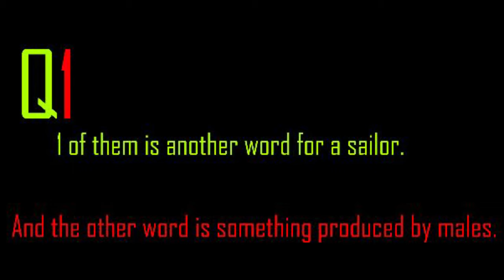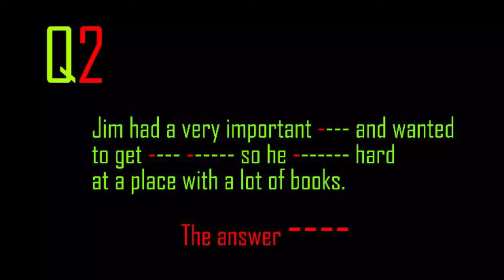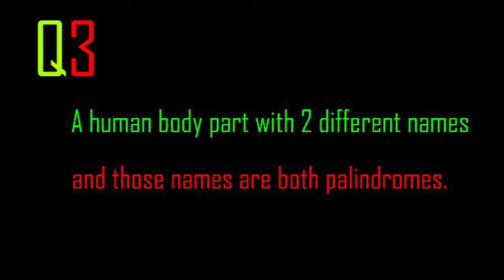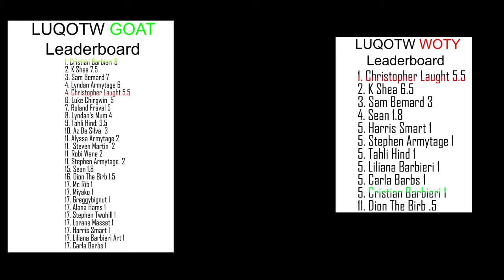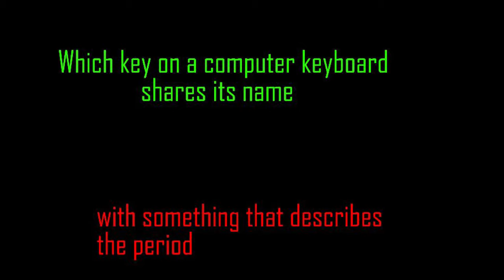Can You Work Out This Homophone? - LUQOTW #70